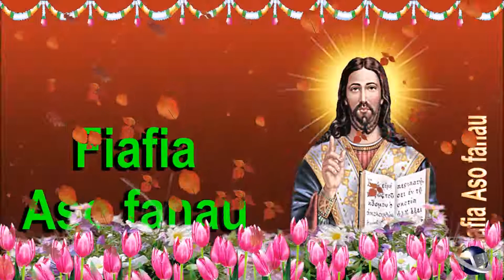0 191 Samoan Happy Birthday Greeting Wishes includes Jesus Christ with Bible by Bandla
0 191 Samoan 24 seconds animated Happy Birthday Whatsapp Greeting Wishes includes Jesus  Christ with Bible by  Bandla

Welcome!

Greetings from Bandla Satyanarayana

20 to 60 seconds animated Video Greeting Wishes  with Google translator languages

This is a Greeting Wishes Videos for Birthday, New Year, Christmas, Pongal and all Festival event. These videos are specially crafted with cute animations and special effects to produce high quality e-greetings i.e Video Greetings. Get notified with the recent video post by touching the bell icon below the YouTube Video Player which is available on your smart phones and tablets. Greeting is a communication act, in which each other deliberately interprets the existence of between individuals or groups of persons, deliberately presenting, and showing a kind of relationship, usually, natural or social status in each other's relationship. Greeting traditions are highly cultural and condition-specific and change in a culture based on social status and relationship, in all known human cultures. Best wishes can be expressed both physically and physically, and often have two combinations. Greeting, or salutation is also expressed in written conversations like letters and emails.

Birthday is the most important day of a person's life. For me, my favorite day and when it's became my friends birthday, I try my best to want them in a special way through a beautiful way, wonderfully and intelligent happy birthday wishes by video clip animation. This is a great day for your loved ones for this birthday wishes and this video is for you if it's your birthday. Birthday wishes should be colourful. With this colourful birthday you will have many colours, effects and foliage. This is your big day so to make a wish, pray to God all that I wish you to. You'll get victory, prosperity and love.

Thank you for standing by!

With Love,
Bandla Satyanarayana
బండ్ల సత్యనారాయణ